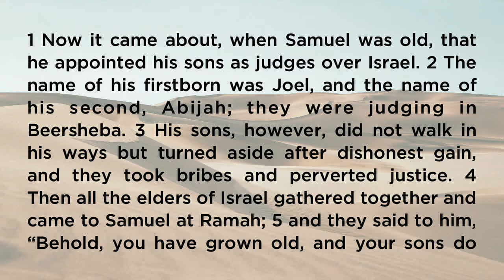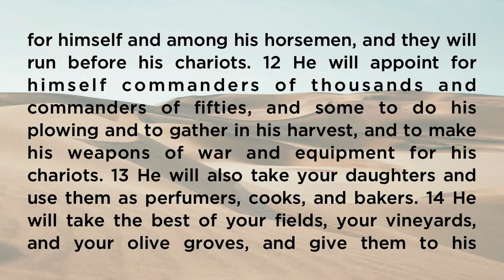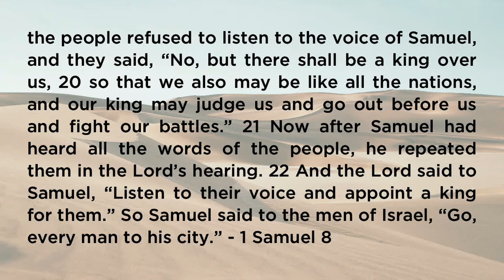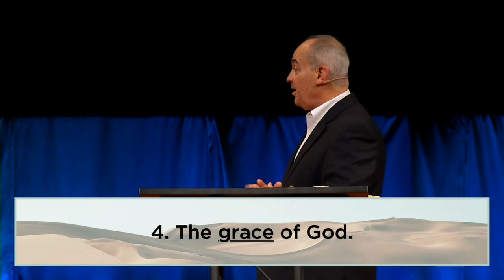Give Us a King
1 Samuel 8.
From Prophets to Kings - The Book of 1 Samuel.
Calvin Wittman.